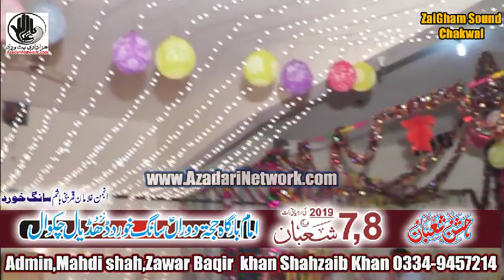Zakir Naeem Jhamra 7 shaban Sang Khurd 2019